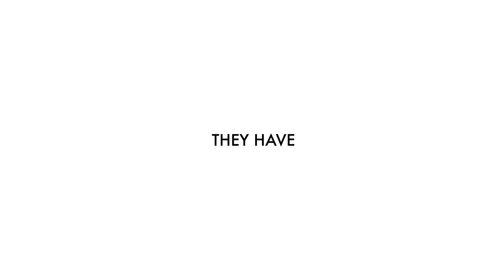What's The Word: Mangroves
Mangroves help protect our coastlines as they lessen the impact of waves on shores. They also support a variety of wildlife. Watch this video to learn more about mangroves.

This video is part of a series called “What’s The Word” where we unravel the meaning and fun facts of words related to nature and biodiversity.